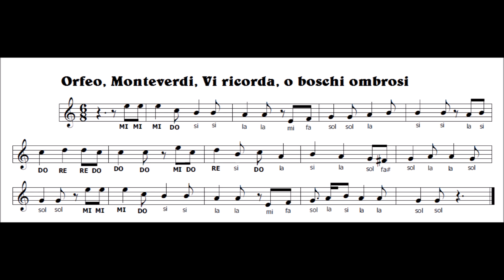Monteverdi (Musica del RINASCIMENTO) ORFEO (ITALIANO -ENGLISH) Renaissance Music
Divertiti a studiare con me questo meraviglioso brano di Claudio Monteverdi intitolato "Vi ricorda, o boschi ombrosi" dall'ORFEO